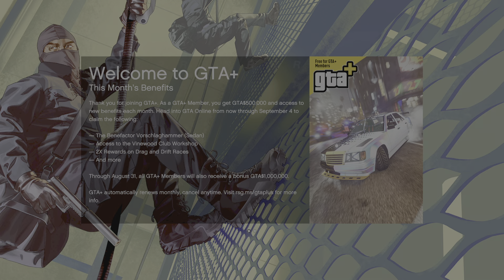THAT TIME I WON ANOTHER CAR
Mr wheelpin wins big again.  If you people will listen to me I will put you
 On to greatness